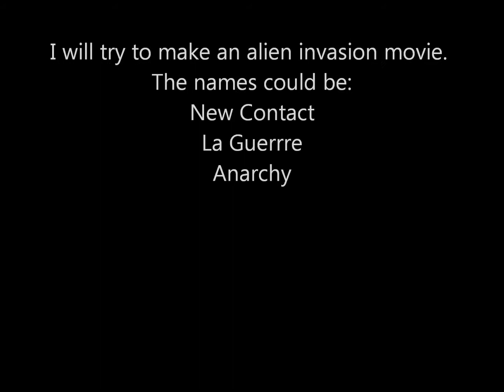A message from BCP99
A message.